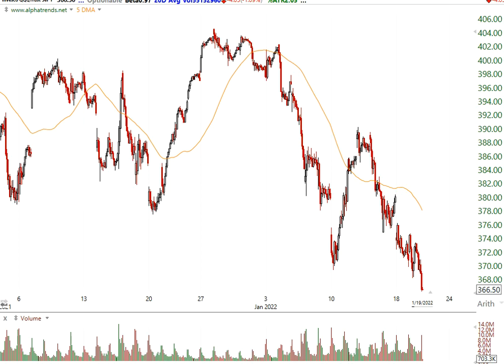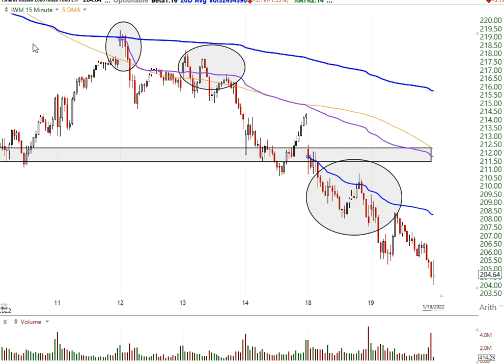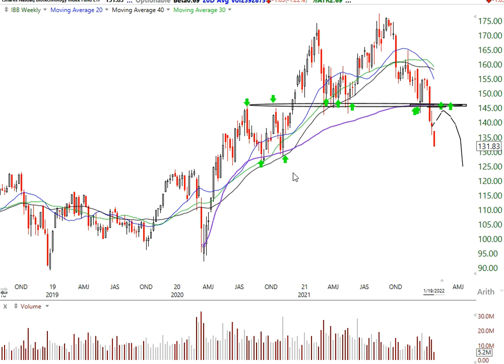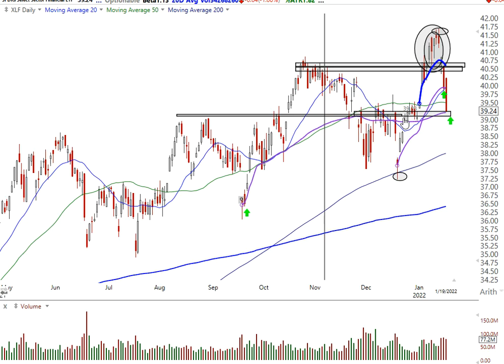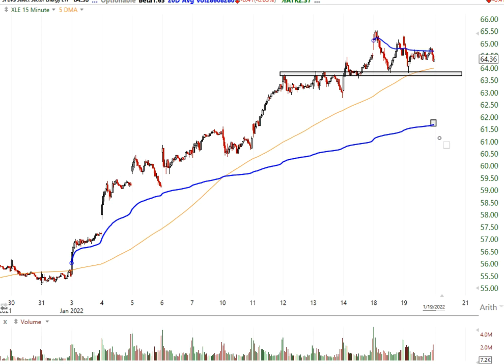Stock Market Analysis January 19 2022